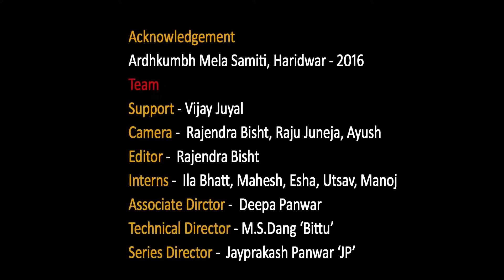Haridwar Kumbh Show Reel 15 Mero Pahada by Pawandeep Rajan